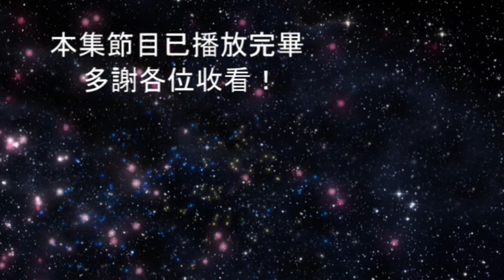《銀河照妖鏡》Ⅶ Ep9(星際異聞錄)印尼發現比埃及更古老的金字塔？古巴海域發現海底古城遺跡？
Mysteriouskyradio - 13rd channel 玄天「貧道」–第十三台《銀河照妖鏡》Ⅶ 第7輯 Ep9(星際異聞錄 U Files)
本集內容簡介：印尼發現比埃及更古老的金字塔？它竟建於20000年前？
古巴海域發現海底古城遺跡？竟有金字塔、獅身人面像...？
主持：靈王Go迪安 × 哥倫大C
玄天「貧道」–第十三台《銀河照妖鏡》Facebook 專頁：